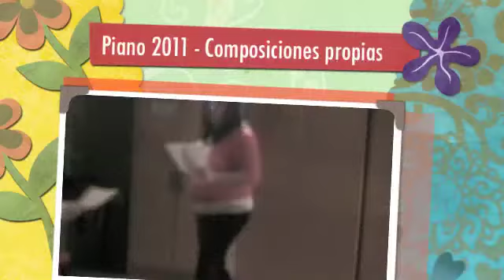Piano recital 2011 - Composiciones propias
Caterina y Victoria interpretan sus composiciones